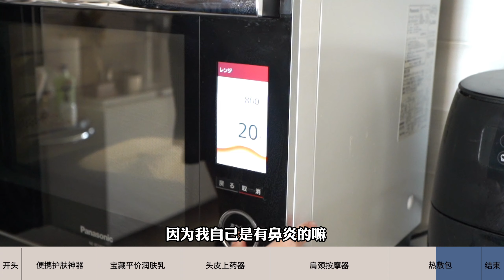均价不过百！🛍打工人实用小物 ！腰酸背痛皮肤干燥统统BYEBYE |SKYE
5分钟好物专栏来啦！！绝对不闲置的小物们，均价不过百！缓解疲劳，提升幸福质量

视频中出现的单品：
①旅行便携软硅胶分装瓶

②凡士林芦荟润肤补水全身乳

③Mriya头发上药器
1-5ml毫升版本

④肩颈放松按摩仪

⑤冷热敷包

☀️微博：Skye酱耶
☀️哔哩哔哩：Skye酱耶
☀️微信公众号：SkyeChitChat
☀️小红书：Skye酱耶